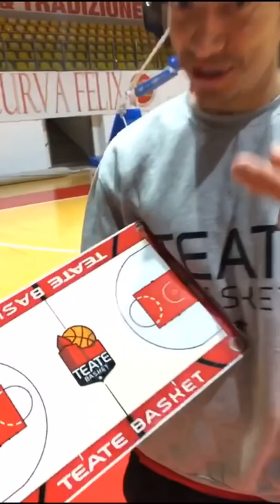Teate Basket (Gianfranco Mucci) CoachBoard